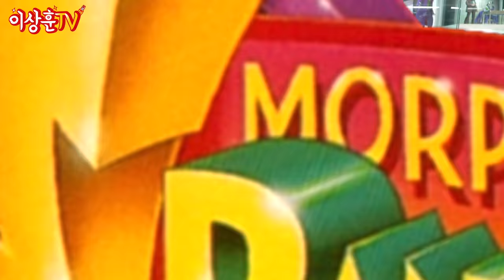(ENG) [슈퍼전대시리즈] 오색찬란 쫄쫄이 히어로는 못참지! Go Go Power Rangers!! 그린 레인저까지!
오늘은 추억의 슈퍼전대 시리즈!!
무적파워레인저를 들고 와봤습니다.

정식 라이센스 제품으로는 최초의 12인치!!

그린 레인저까지 포함된 완전체가
쓰리제로에서 출시가 되었는데
과연 어떨지 함께 감상해 보시죠!!!

📌TIMELINE
00:00 인트로
00:16 상하이!
00:30 파워레인저 등장
01:55 가격
02:40 박스
03:13 속박스
04:58 레드 레인저
06:08 블레이드 블래스터
08:00 옐로우 레인저
08:22 파워 대거
08:38 블랙 레인저
09:03 파워 엑스
09:44 블루 레인저
10:10 파워 랜스
10:46 핑크 레인저
11:21 파워 보우
12:00 그린 레인저
12:48 드래곤 대거
13:10 암흑의 검
14:09 파워 블래스터
14:38 마무리